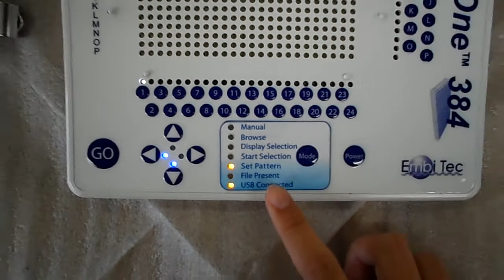LightOne Pro Set Pattern Mode Tutorial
How to set patterns directly from your LightOne Pro